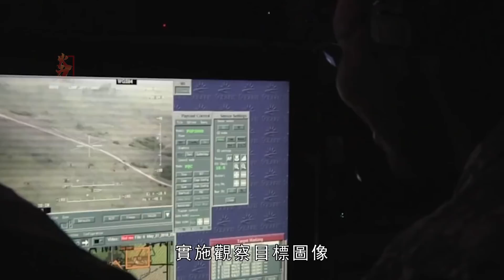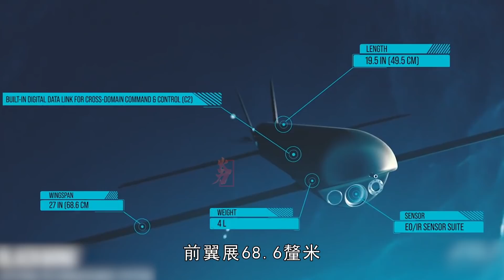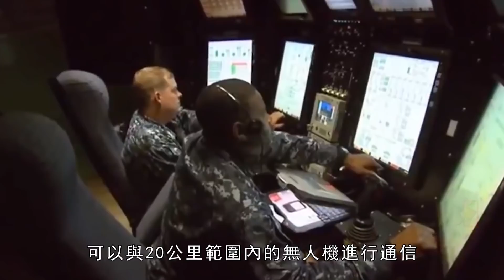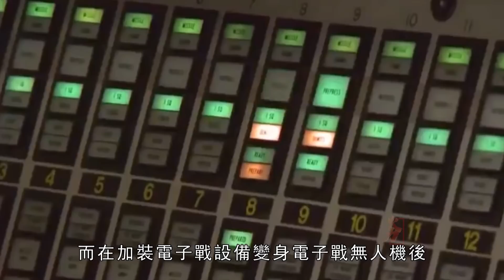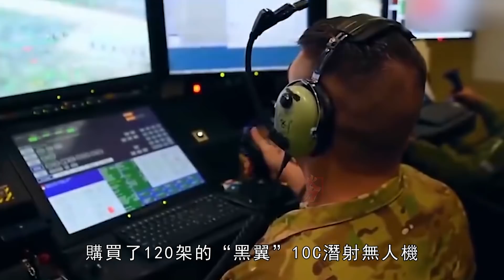黑翼潛射無人機，潛艇的金牌搭檔，其具備快速發射、快速回應能力，能夠在較短的時間內執行偵察、監視和情報搜集任務。可改裝為電子戰無人機和自殺式無人機。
“黑翼”潛射無人機由潛艇或無人潛航器發射時，先從水下將裝有該型機的容器罐彈射入水中，後者上浮至水面後，再將無人機發射升空。“黑翼”潛射無人機長49.5釐米，機身裝有2組彈出式機翼，前翼展68.6釐米，後翼展略小。重約1.8千克，由尾部電動馬達驅動螺旋槳，機頭下部裝有光電/紅外感測器，可即時傳輸視頻圖像。飛行距離大約為10公里，滯空時間約1小時。
When the "Black Wing" submarine-launched UAV is launched by a submarine or an unmanned underwater vehicle, the container tank containing the aircraft is first ejected into the water from the underwater, and after the latter floats to the surface, the UAV is launched to lift null. The "Black Wing" submarine-launched UAV is 49.5 cm long, and the fuselage is equipped with two sets of pop-up wings, with a front wingspan of 68.6 cm and a slightly smaller rear wingspan. It weighs about 1.8 kg and is driven by a tail electric motor. The lower part of the nose is equipped with a photoelectric/infrared sensor, which can transmit video images in real time. The flight distance is about 10 kilometers, and the airborne time is about 1 hour.